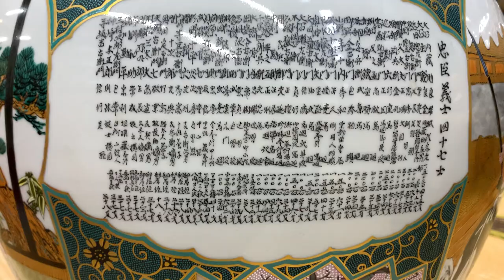Bình gốm kutani _Một siêu phẩm gốm với hoạ tiết vẽ tay kín bình _THT vlogs